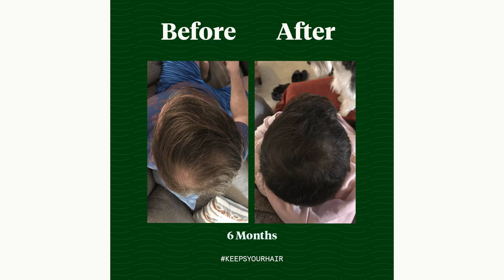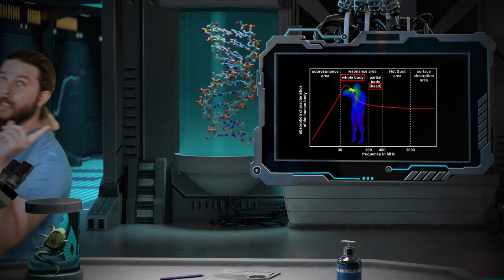Can Your Brain Amplify a Car Key?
I've been told all my life that if you press a car key against your head when you use it, it actually amplifies the signal. But is it true? What is the physics behind this trick? Let's find out!

😎: Kyle
✂: Charles Shattuck
🤖: @Claire Max